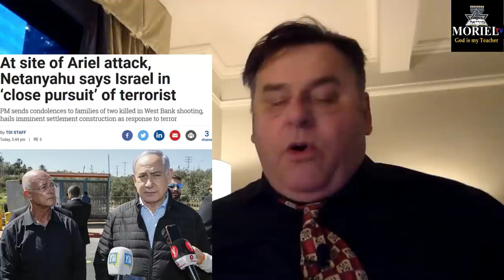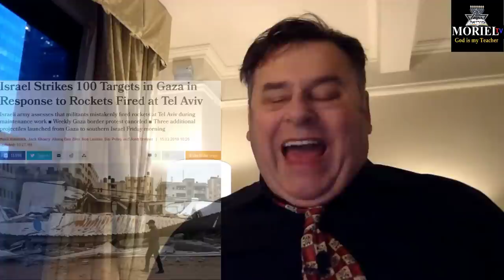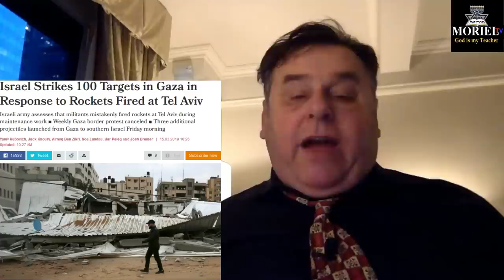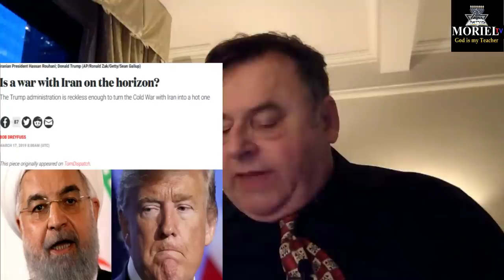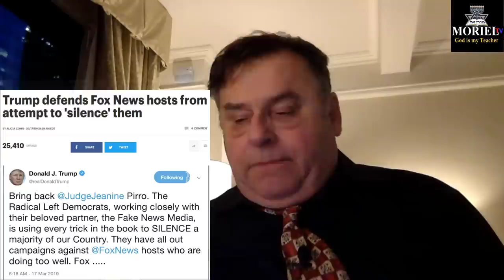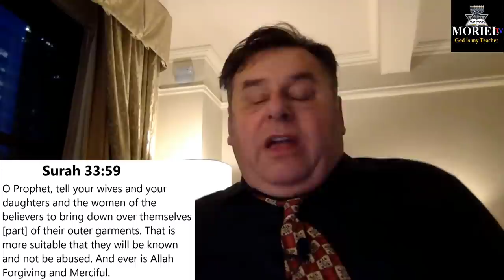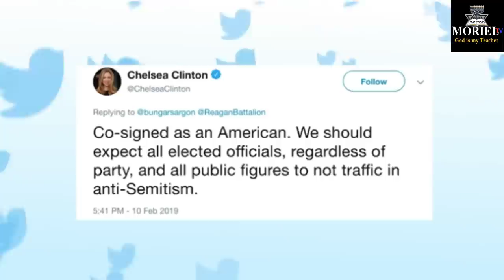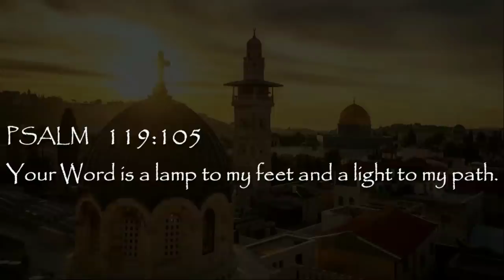Chelsea Clinton Blamed For Mosque Attack - This Week In Prophecy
This Week In Prophecy Jacob Prasch addresses:
The Suspension of Judge Jeanine Pirro From Fox News
Chelsea Clinton Blamed For Mosque Attack
Anti-semites In US Congress
Brexit. and much more